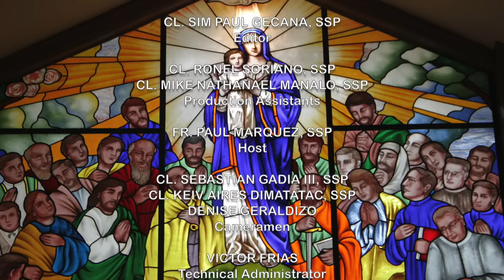Gabay Sambuhay - Catechism Series: Ep. 30 - Ang Salubong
Sa gabi pagkatapos agad ng pagdiriwang ng Bihilya ng Muling Pagkabuhay o sa madaling araw nito, sa lahat ng mga parokya, ay isinasadula ang masayang tagpo ng Muling nabuhay na Panginoong Jesus at ng kanyang inang si Maria. Ito ang tinatawag na Salubong. Pakinggan natin si Fr. Paul Marquez, SSP ang ilang pagpapaliwanag sa mahalagang tradisyon na ito para lubos natin matanto ang kinalaman nito sa buhay ng isang mananampalataya Katoliko.

-- BPI Savings Acct. No.: 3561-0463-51 – BPI Buendia-Chino Roces Branch
– BPI Savings Acct. No.: 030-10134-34 – BPI Harrison-Buendia Branch
– BDO Savings Acct. No.: 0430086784 – BDO Metropolitan Ave. Branch